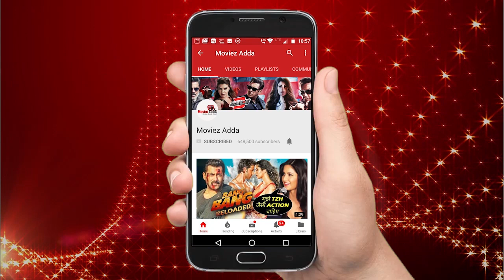SHOCKING! Katrina Kaif Calls Salman Khan Her Elder Brother